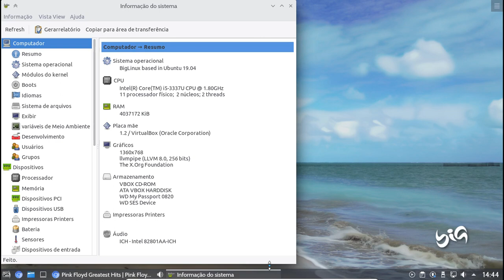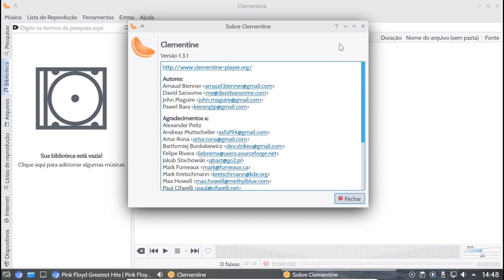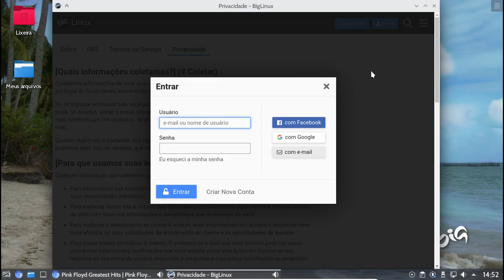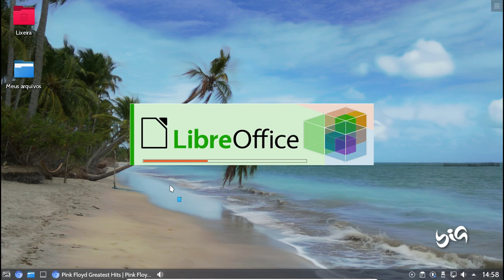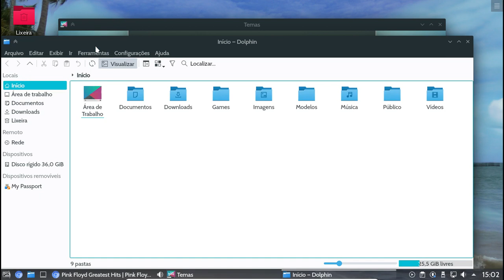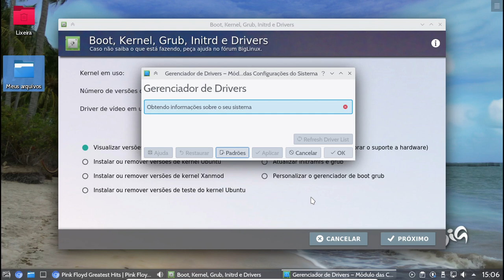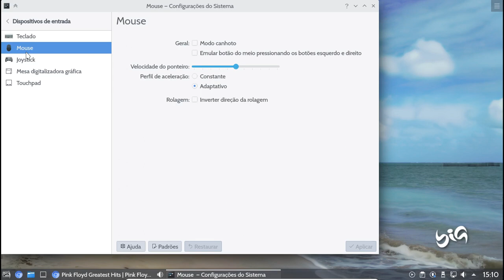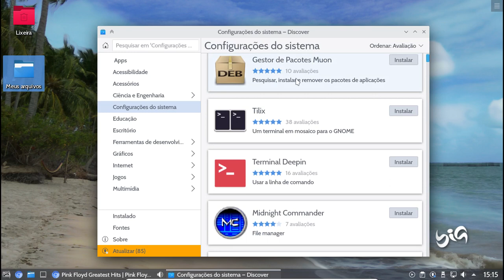Uma visão do BigLinux 19.04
Uma review do novo BigLinux. Uma versão baseada no Ubuntu 19.04 Disco Dingo, que procura trazer o melhor do Linux aos seus usuários!

Esta versão traz uma novidade: O fórum de ajuda e apoio do BigLinux, para assim poder auxiliar e ajudar os usuários que estejam com dúvidas ou problemas num modo geral!